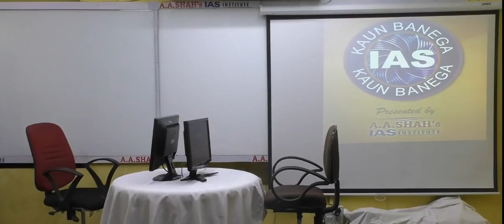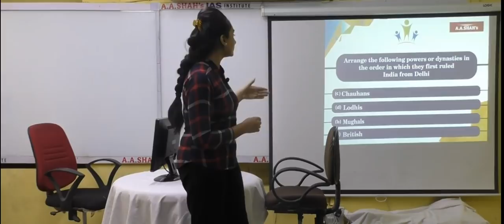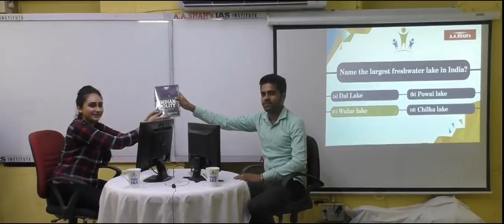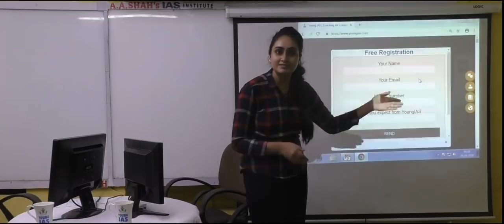Kaun Banega IAS (UPSC Quiz Show 2019) Episode 1 | IAS MCQ Question and Answer | GK Quiz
Young IAS is delighted to bring to you an exciting quiz show, Kaun Banega IAS Quiz Show - Journey from an Aspirant to an Administrator.

- Answer the two questions daily, correctly in the comments section of the FB page using the hashtag
-You can also submit your answer to KBI Daily Quiz on our
- Answer the questions daily before 12.00 midnight every day.

Two new quiz questions will be asked every day from Monday to Saturday and winners - who can participate in the show, will be selected and announced every Monday (from amongst all those who answered both the questions on the FB page correctly in the previous week).
Participants selected to air on the show will be announced on Monday, and subsequently for other week(s) on the next Monday(s).

• The show will be filmed in Mumbai and any contestant wishing to participate in the show shall bear the responsibility of reaching to the venue on their own.
• By participating in the contest, each entrant agrees to abide by the following Rules and understands that the results of the contest, as determined by Young IAS, are final in all respects.
• Young IAS reserves the right to change/modify terms and conditions and/or criteria of the Contest at any time at its discretion and without any prior notice and without assigning any reason.
• Violation of Rules of contest, posting of any spam, foul, indecent, threatening, business promotion, and discriminatory and/or false comments would lead to disqualification of the participant(s) from the contest, without further notice at the sole discretion of the organization.

For more details on how to participate on the show

Instagram Page: A. A. Shah's Young IAS